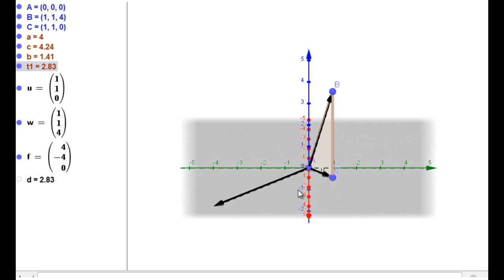Test1 MAC2313 Q2